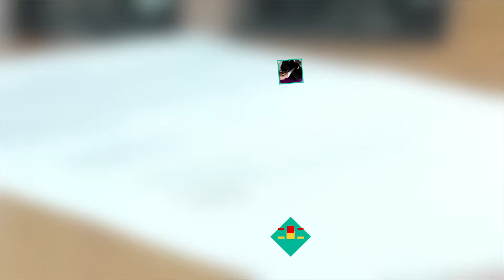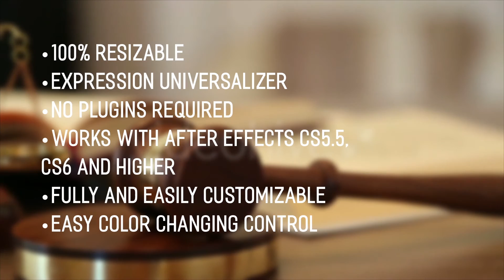Law and Legal- Icons & Lower Third Pack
This Lower Third and Icons Pack After Effects template is used for Lawyer, Court, Civil, Attorney related project. You can use this in any type of crime, cop, police, spy, law firm, civil case, family case, court journals type project.
• Icons and Lower Thirds are created with Shape Layers
• 100% Resizable
• Expression Universalizer
• Icons created in 1000x1000 resolution while Lower Third in 1980x1080
• Easy Color Changing control
• Music and Preview Footages are not included

 Project contains:
• Animated Icons  10 Icons
•  20 Lower Third  10 LT with Icons 10 for Image/Footage